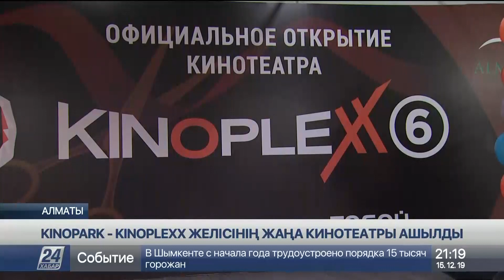Almaty mall-да Kinoplexx желісінің жаңа кинотеатры ашылды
Алматыда Kinopark-Kinoplexx желісінің тағы бір кинотеатры ашылды, деп хабарлайды «Хабар 24».